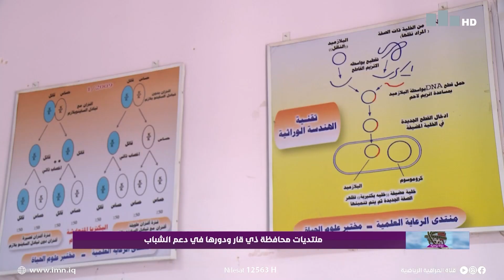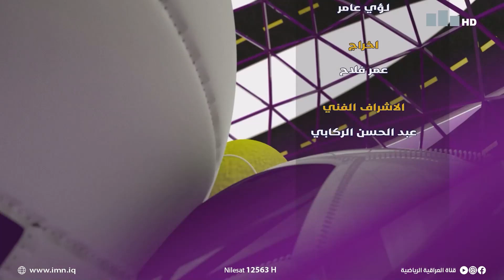جولة ذي قار الرياضية 26-8-2022